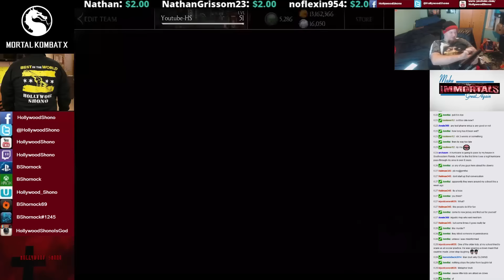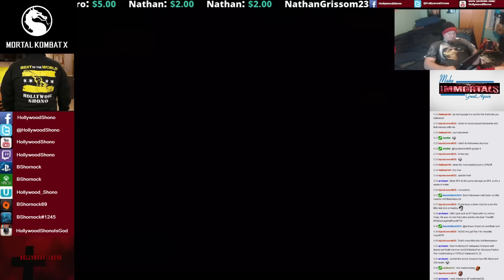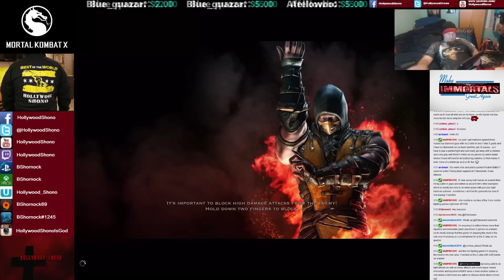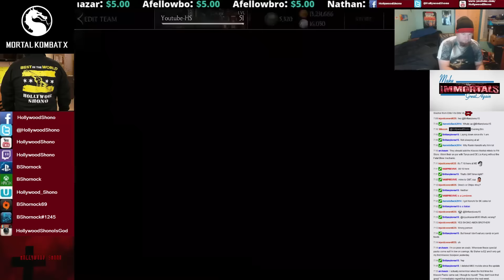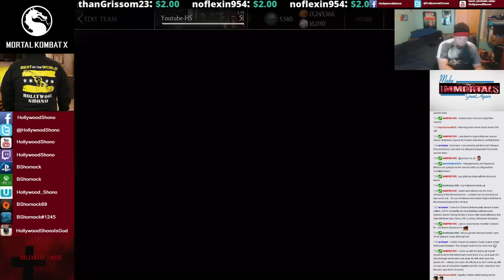Mortal Kombat X iOS - Triborg Sektor Challenge Full Hard Difficulty